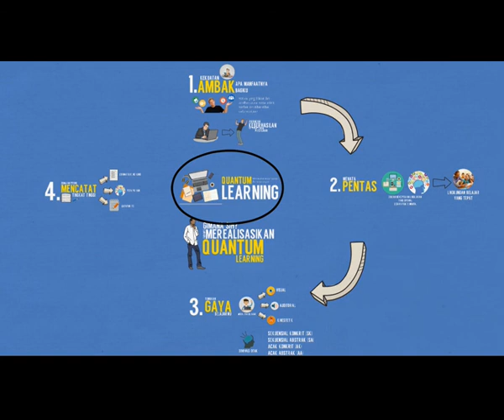QUANTUM LEARNING 2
Suplemen bahan ajar mata kuliah Teori Belajar dan Pembelajaran
Universitas Negeri Jakarta Dosen Pengampu Cecep Kustandi